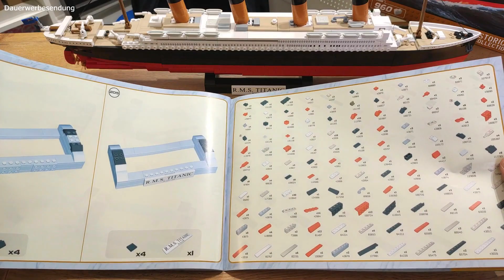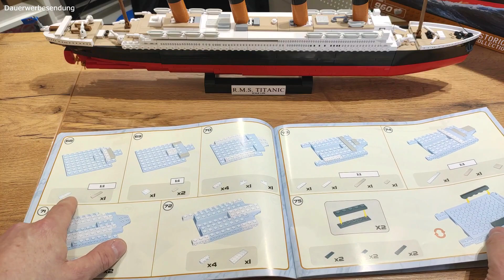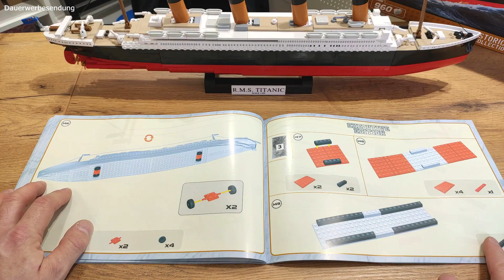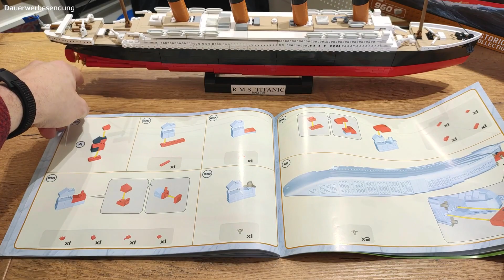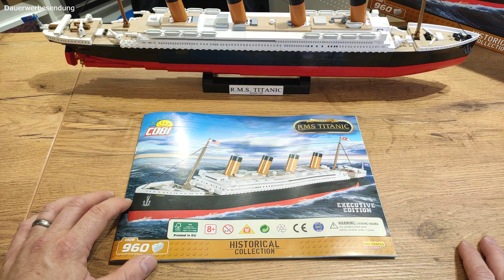COBI 1928 - R.M.S. Titanic - Executive Edition - Review/Produktvorstellung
Ich stelle das COBI Modell 1928, die R.M.S. Titanic als Executive Edition im Maßstab 1:450 vor.

Das Schiff ist 64 cm lang, 19 cm hoch (inkl. Display-Ständer) und 6,4 cm breit.

Der Hersteller-Listenpreis für das Modell liegt bei 69,99 Euro.

Ihr findet ihn in meinem Onlineshop und auch vor Ort in meinem Geschäft:

Kapitel:
Review: 0:00
Detailansicht und Anleitung: 06:51
Schlussworte: 11:34

Weitere interessante Informationen rund um Klemmbausteine aller Art findet ihr auch im Forum

Meinen  kleinen Laden findet ihr in der Fußgängerzone von Hannover, einen Steinwurf von der Marktkirche entfernt, maximal 5 Minuten Gehweg von Hannovers Stadtmitte "Am Kröpcke". Das Geschäft findet ihr ganz leicht, wenn ihr dem Roten Faden in Hannover folgt. Zwischen der Nummer 33 und 34 findet ihr mich in der Grupenstraße schräg gegenüber des Musikgeschäftes "Musikbrunnen Böhmeke" bzw. exakt gegenüber dem Restaurant "grüpchen" und dem Hotel an der Marktkirche.

Impressum

Tim's Klemmbausteinladen GmbH
Grupenstr. 3-5
30159 Hannover
Deutschland

Registergericht: Amtsgericht Hannover
Registernummer: HRB 218932

Geschäftsführer: Tim Brunke